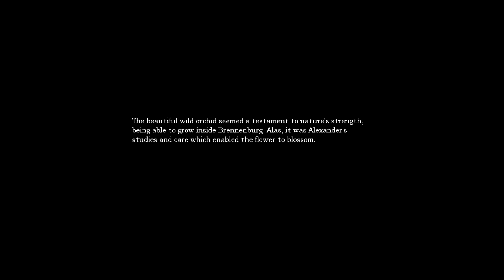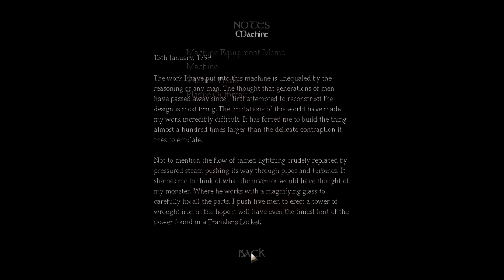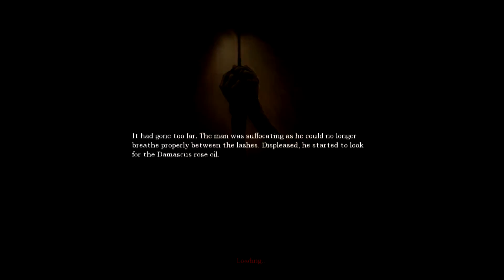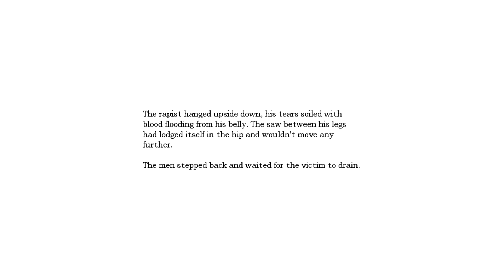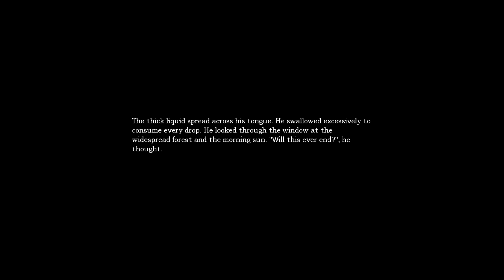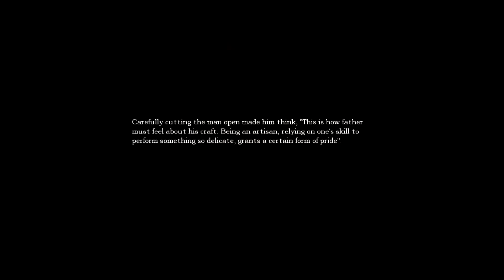Amnesia the Dark Descent Playthrough Part 6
The penultimate episode to our Amnesia playthrough we are almost there guys.
Be sure to check out for great deals on game keys.